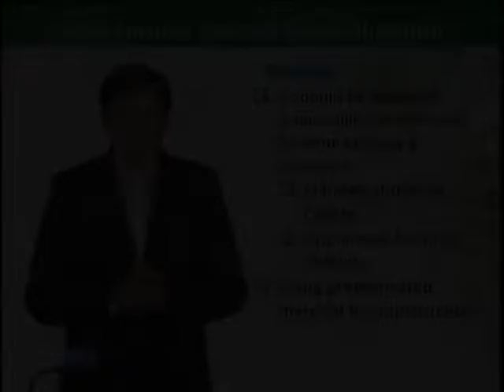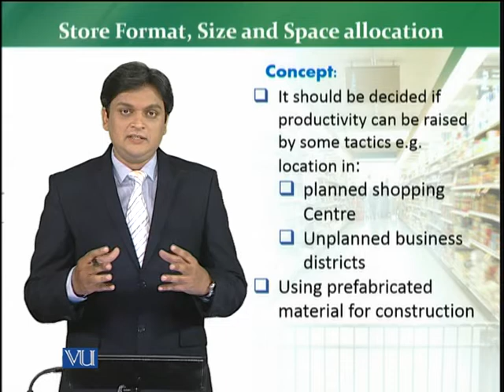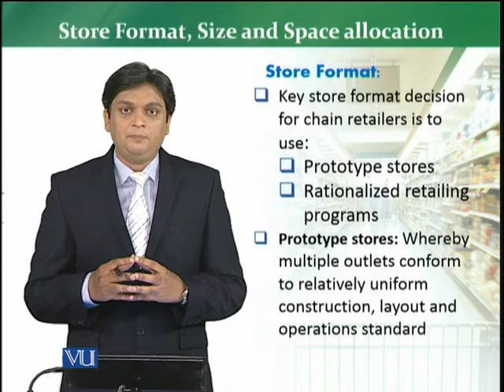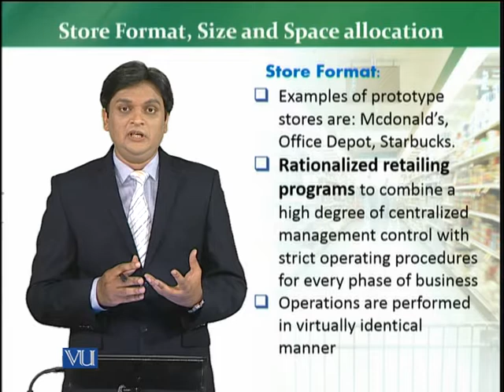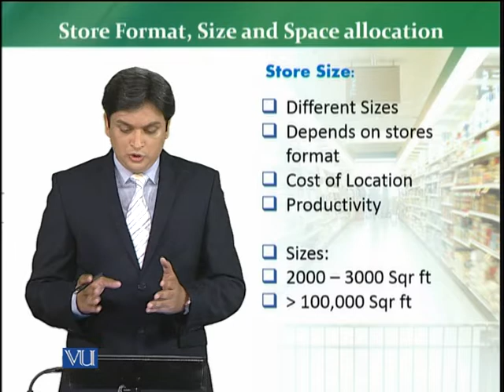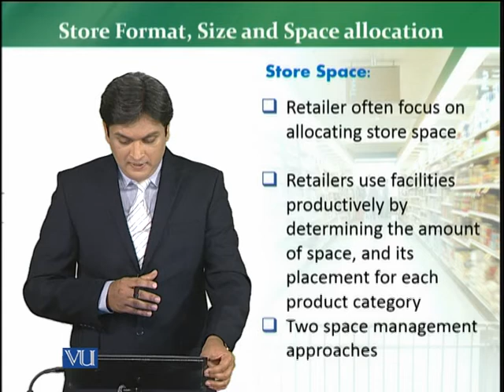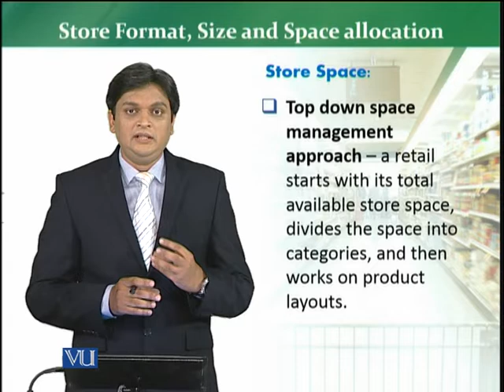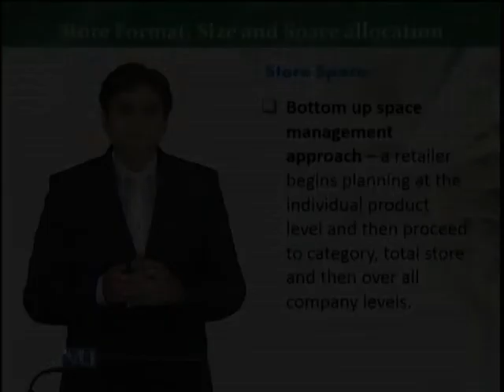MKT726_Topic107 | Retail Management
Store format, size and space allocation